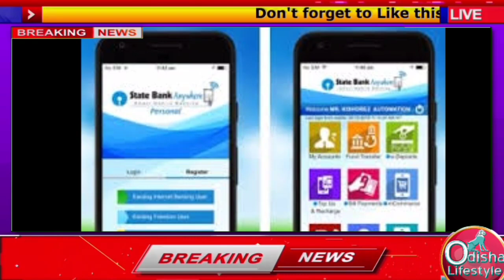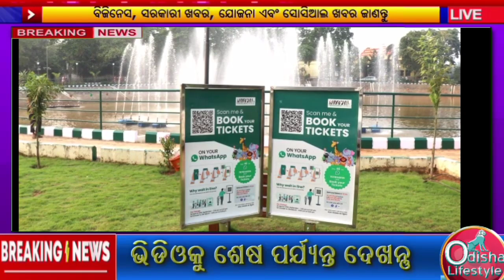today's morning news odisha || October 24 2023 || kalia yojana | Zerodha Trading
today's morning news odisha || October 23 2023 || kalia yojana | Zerodha Trading

ajira mukhya khabar
sarakarana new update,